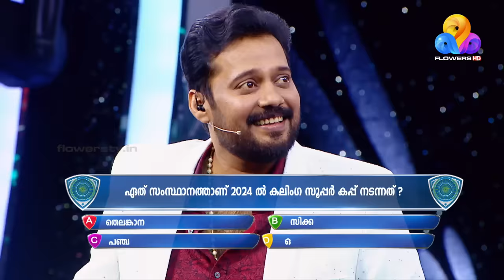മരണത്തെ മുഖാമുഖം കണ്ടതിന്റെ ഞെട്ടിക്കുന്ന വെളിപ്പെടുത്തലുമായി നടൻ ബാല | Flowers Orukodi 2 | Ep#15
മലയാളി പ്രേക്ഷകര്‍ക്ക് ഏറെ പരിചയമുള്ള മുഖമാണ് നടന്‍ ബാലയുടേത്. തമിഴ്നാട് ആണ് സ്വദേശമെങ്കിലും മലയാളികളുടെ മനസില്‍ ഇടംപിടിച്ച താരമാണ് ബാല.
ആശുപത്രി കിടക്കയില്‍ മരണത്തോട് മല്ലിടുമ്പോള്‍ നടന്‍ ബാല തിരിച്ചറിഞ്ഞ ഞെട്ടിപ്പിക്കുന്ന യാഥാര്‍ത്ഥ്യങ്ങളെക്കുറിച്ച് ഫ്ലവേഴ്‌സ് ഒരു കോടി വേദിയിൽ പങ്കുവയ്ക്കുകയാണ്.

Actor Bala is a familiar face among Keralites. Although he has his roots in Tamil Nadu, the actor has great acceptance among Malayali audience. In this episode of 'Flowers Oru Kodi', he shares the grim realities of life he encountered as he spent days fighting death in a hospital bed.